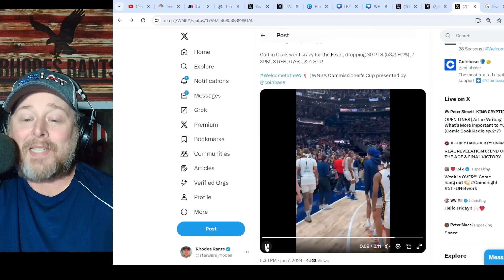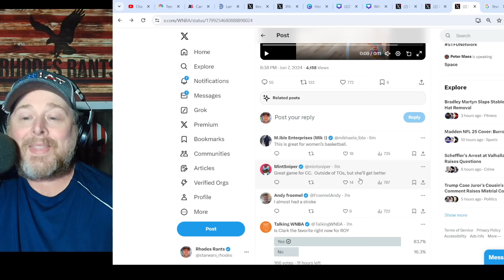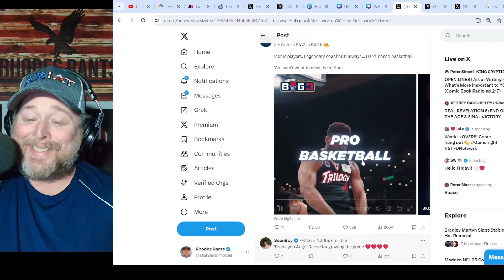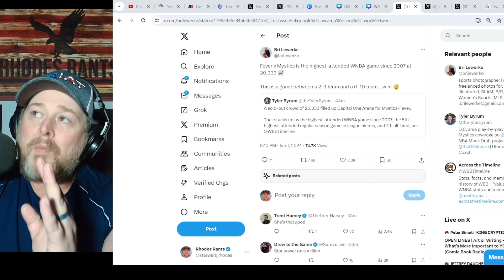Caitlin Clark SCORES 30 in HUGE WIN against Mystics! HIGHEST WNBA Attendance in 17 YEARS w 20K Fans!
Caitlin Clark SCORES 30 in HUGE WIN against Mystics! HIGHEST WNBA Attendance in 17 YEARS w 20K Fans! Indiana Fever got their 3rd win of the season as Clark now has at least 20 points in 3 of the last 5 games.